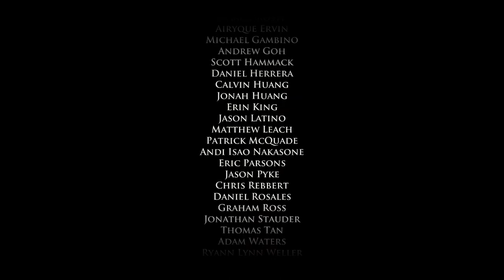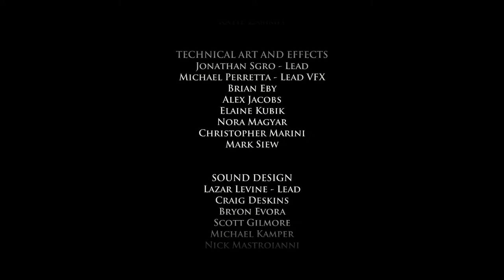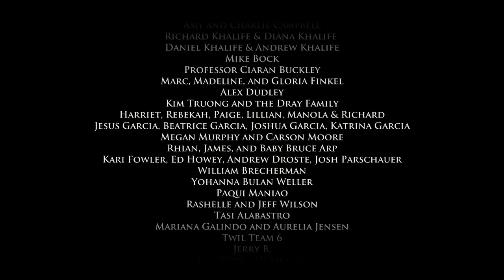Game of Thrones Episode 4 (Part 3)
Welcome to my Let's Play of Game of Thrones, a new series from Telltale Games that follows House Forrester and their attempts to survive in a strife-filled Westeros.

You can buy Game of Thrones from the official site, as well as: